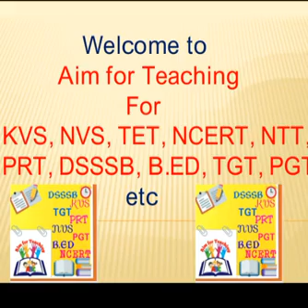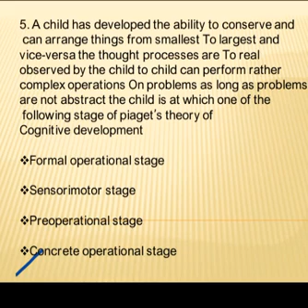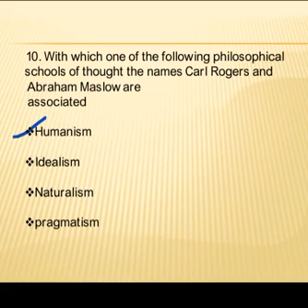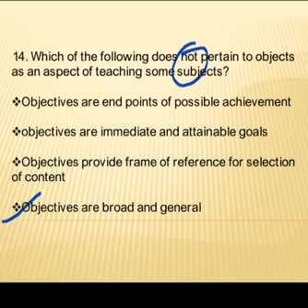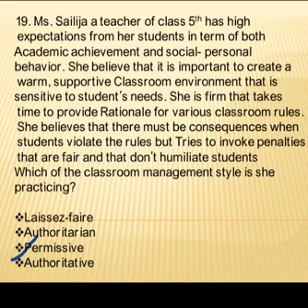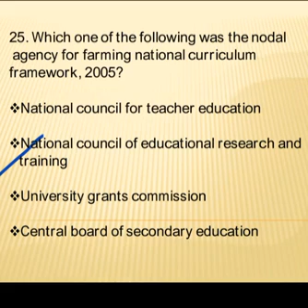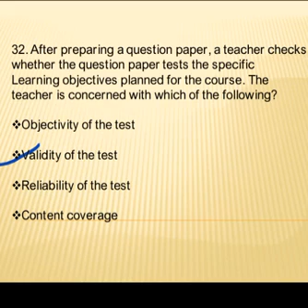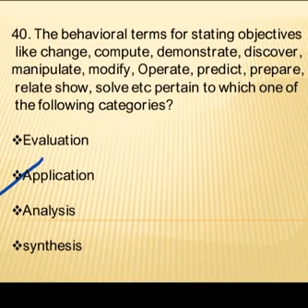KVS 2017 PRT, TGT, PGT ( Teaching methodology) with explanation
In this video, I have describe questions  of 2017 KVS 2017 PRT, TGT, PGT ( Teaching methodology) with explanation
In this video, I have describe (Education psychology (methods of psychology KVS part-3)
1.
*(DSSSB, KVS, NVS, CTET, STET, UPTET, AWES, NDMC (PRT/TGT/PGT 2020)*

3. *(NTA UGC NET/JRF 2020-21)*

All Teaching Exams Smart Preparation

With Suitable Content, Quiz, Notes, PDF 2020-21

Warnings:
1. Not Unwanted Candidates Allowed

2. Only Genuine Candidates Join Groups

3. No Chit Chat, No Advertisement, No Share Unwanted Content👍🏻👍🏻📚📚
*Support Aim for Teaching* Share for Needy Candidates